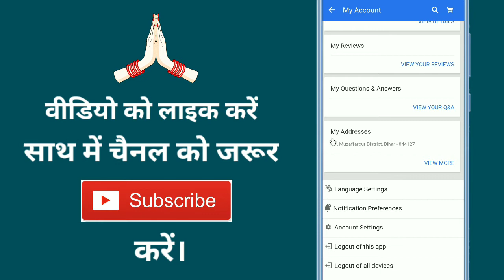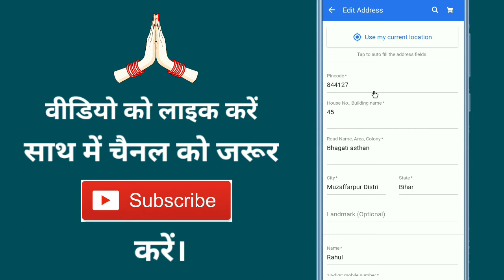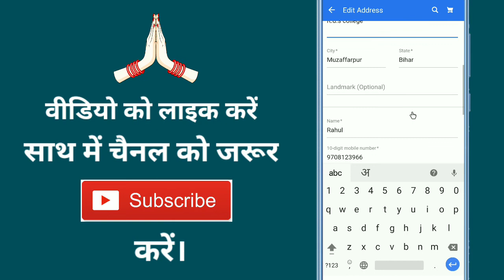Flipkart Me Address Kaise Change Kare !! How To Change Flipkart Address ?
Aaj ke is video me ham batane vale hai ki flipkart ka order address kaise change karte hain

➡ Queries Solved

1. How to change flipkart address
2. How to change address in flipkart after order
3. How to change address in flipkart
4. How to change address in flipkart after shipping
5. How to change your address on flipkart

1. Flipkart par apna address Kaise change Karen
2. Flipkart main address Kaise change karte hain
3. Flipkart me address Kaise change kiya jata hai
4. Flipkart ka address badalna hai
5. Flipkart ka order address Kaise change Karen

1. Flipkart का address कैसे बदलें
2. फ्लिपकार्ट में पता कैसे बदलें
3. फ्लिपकार्ट में address कैसे चेंज करें
4. शिपिंग के बाद फ्लिपकार्ट में address कैसे बदलें
5. फ्लिपकार्ट पर अपना पता कैसे बदलें